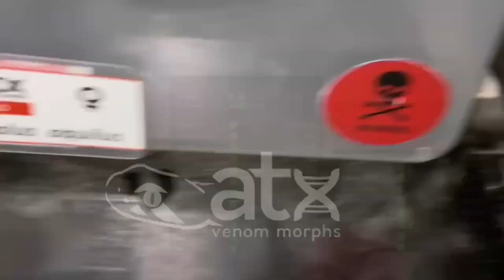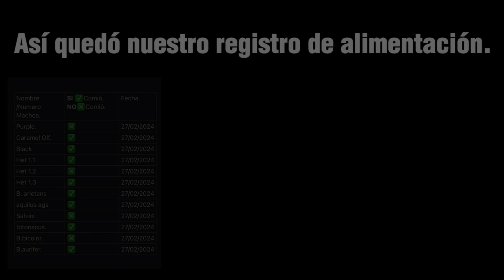REPRODUCCIÓN DE CASCABELES ATROX FASES, SU PRIMER ALIMENTADA DEL AÑO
Posterior al PERIODO DE BRUMA, comienzan a alimentarse las serpientes cascabel